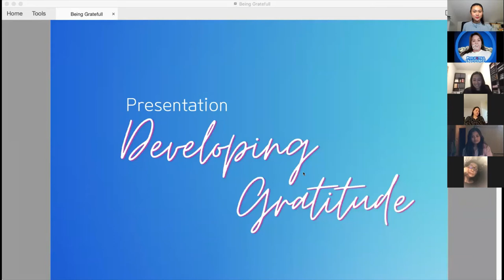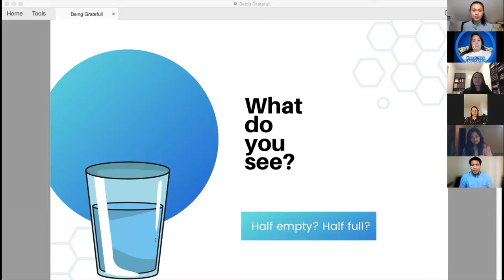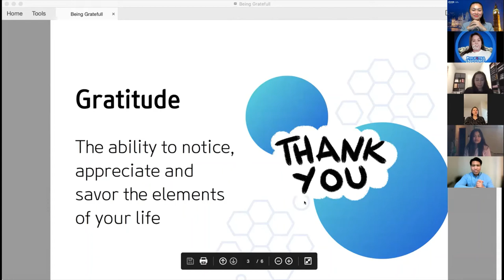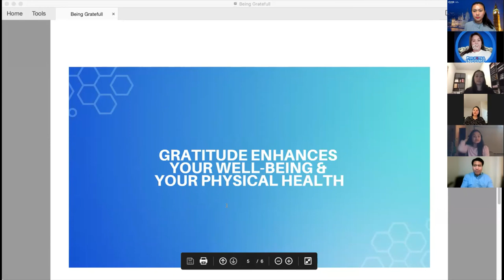GRATEFULNESS BY DONNA DELIZO | ARJOYCE DUMORTIER